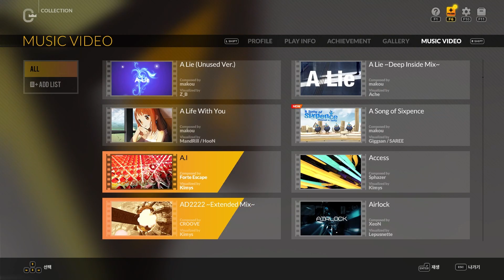A Song of Sixpence 4B Normal S랭크(99.63%) 맥스 콤보 및 뮤직비디오 - DJMAX RESPECT V